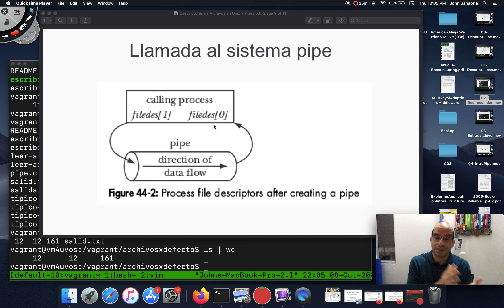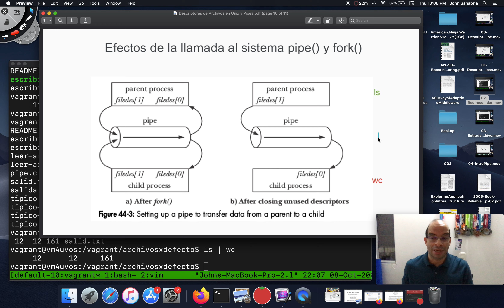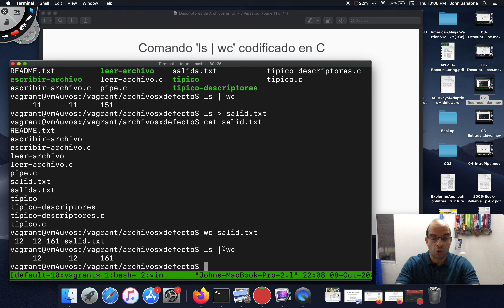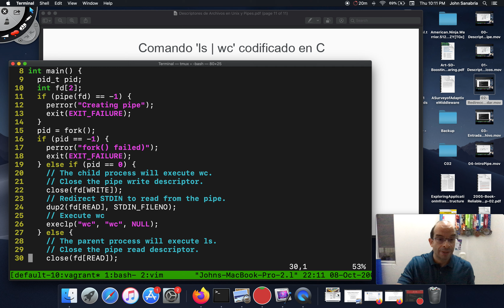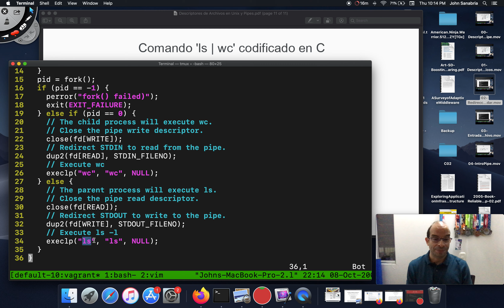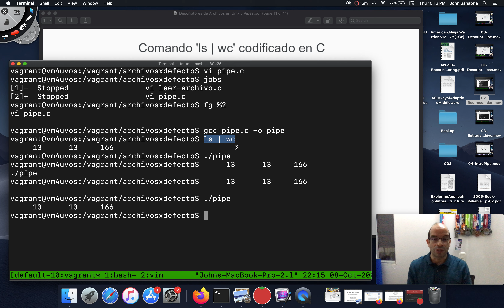OSTEP-05-06-af-Descripción de la implementación de 'ls | wc' en C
Este video presenta como se implementa en C la instrucción 'ls | wc' usando las llamadas al sistema pipe(), fork(), execlp().